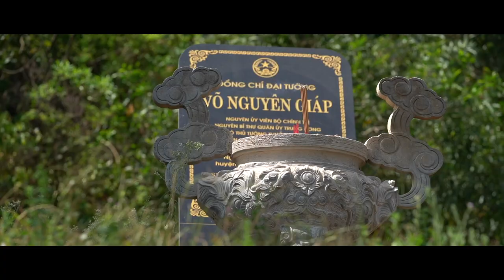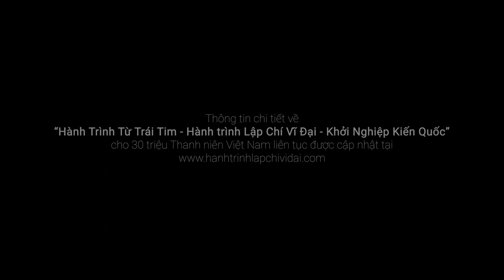[Nhật ký Hành Trình Từ Trái Tim] Quảng Bình - Hà Tĩnh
Mang theo nhịp đập của những trái tim nhiệt huyết, ngày 8/7, đoàn tiếp tục di chuyển đến Quảng Bình, trao tặng 6.000 cuốn sách trong Tủ sách nền tảng đổi đời đến thanh niên tỉnh. Tâm đắc với những quyển sách hay mà Hành trình trao tặng các bạn trẻ, Người Anh Em Bạn Trần Văn Tuấn – Phó Chủ Tịch Cộng đồng khởi nghiệp Quảng Bình chia sẻ: “Là người đã và đang khởi nghiệp nên tôi hiểu rằng khởi nghiệp phải gặp rất nhiều thử thách nhưng trong quá trình đó thì sách chính là người bạn thân thiết của mình. Tôi thật sự rất vui mừng và cảm ơn Tập đoàn Trung Nguyên Legend ngày hôm nay đã trao tặng rất nhiều quyển sách hay đến những bạn trẻ tỉnh nhà.”

Cùng ngày đoàn đã ghé viếng mộ Đại tướng Võ Nguyên Giáp, người đã rất tâm huyết và ủng hộ cho Hành trình từ ngày đầu khởi xướng. Trong lá thư gửi tới ngày hội Sáng tạo vì Khát vọng Việt (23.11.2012) – sự kiện thu hút hơn 60 ngàn lượt người tham dự tại Dinh Thống Nhất (TP.HCM), Trung Nguyên Legend vinh dự nhận được thư của Đại tướng với lời nhắn gửi phản ánh tâm nguyện của Đại tướng về trách nhiệm của thế hệ thanh niên đối với nhiệm vụ xây dựng đất nước giàu mạnh “sánh vai các cường quốc năm châu”. Niềm tin này đặt cho chúng ta câu hỏi then chốt: “Làm sao kiến tạo thế hệ thanh niên cháy bỏng khát vọng khởi nghiệp – kiến quốc”? Đó cũng là lý do để chúng ta tự tin tiếp tục với Hành trình Lập Chí Vĩ Đại – Khởi Nghiệp Kiến Quốc trao tặng hàng triệu cuốn sách cho 30 triệu thanh niên Việt để giúp các bạn khởi nghiệp, làm giàu bền vững vì lợi ích cho bản thân, gia đình, vì một Việt Nam hùng mạnh và ảnh hưởng ra toàn cầu. Hành trình này chính là hành trình cùng nhau tạo dựng một chí hướng vĩ đại cho người Việt, bản đồ dẫn lối thành công cho người trẻ để cùng nhau, thế hệ “con Rồng cháu Tiên” có thể làm nên những trang sử vẻ vang.

Chặng đường tiếp theo ngày 9/7 của Hành trình Từ Trái Tim – Hành trình Lập Chí Vĩ Đại – Khởi Nghiệp Kiến Quốc cho 30 triệu Thanh niên Việt là hoạt động trao tặng sách quý đổi đời tại Thư viện tỉnh Hà Tĩnh, sau đó tiếp tục di chuyển đến tỉnh Ninh Bình.

Thân mời những Người Anh Chị Em theo dõi thông tin tại